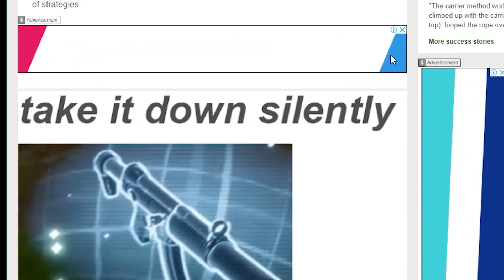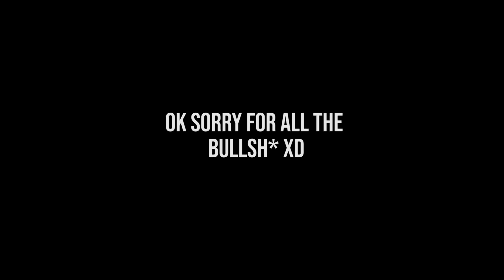Fortnite Silenced Weapons are MASSIVE DESTRUCTION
would ya look at that